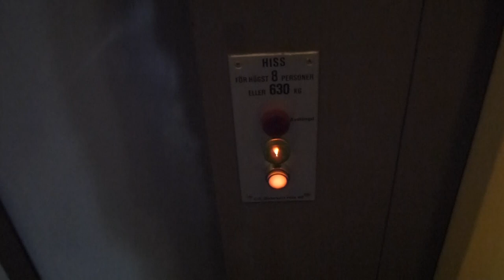1984 Söderlund Hydraulic Elevator @ Granskogsvägen 6, Stockholm, Sweden!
ELEVATOR INFORMATION!

Model/Modell:
Installation year/Byggår: 1984

Location/Adress: Granskogsvägen 6, 165 75 Hässelby (Åkermyntan in Hässelby Villastad/Stockholm) SWEDEN!